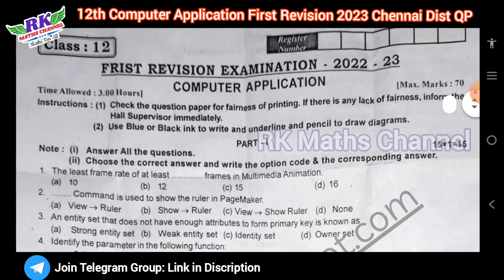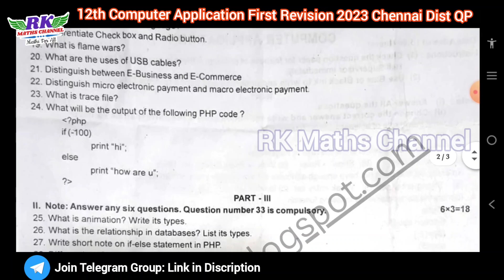TN 12th Computer Application|First Revision Exam 2023|Chennai District Question Paper 2023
PDF LINK:
12th Computer Application First Revision Exam 2023 Chennai District Question Paper